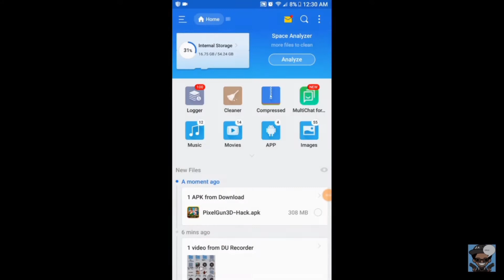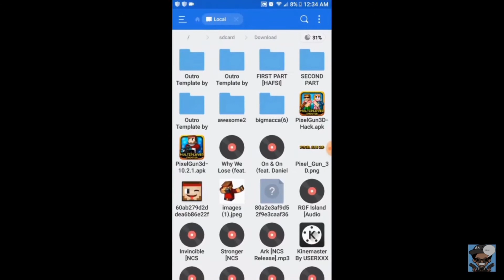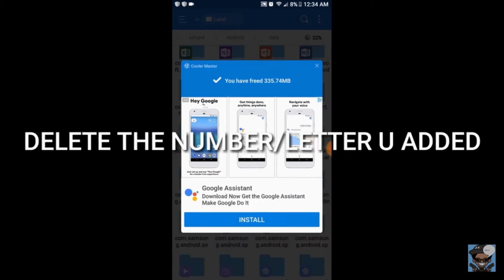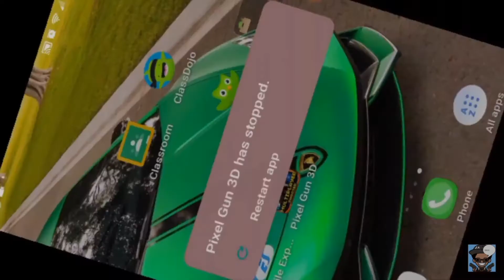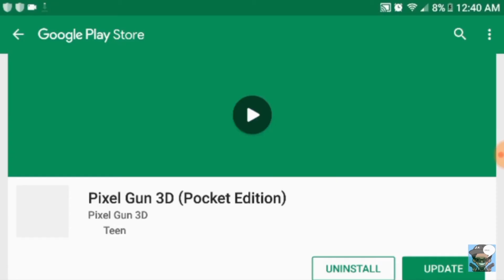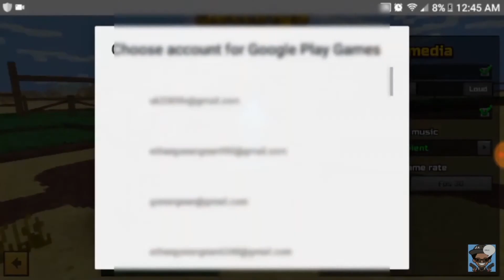HOW TO GET UNLIMTED COINS & GEMS! 14.1.0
Ayyyoo ladies and gentlemem

Songs used in this video are: Unity TheFatRat
Time Lapse TheFatRat
Invincible DEAF KEY

Quote of the day: never be afraid to try new things :)